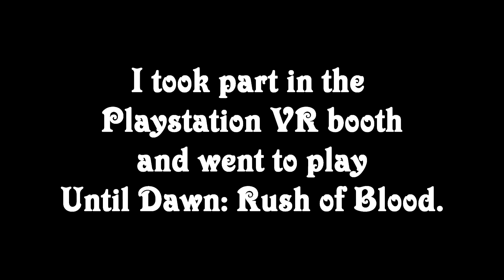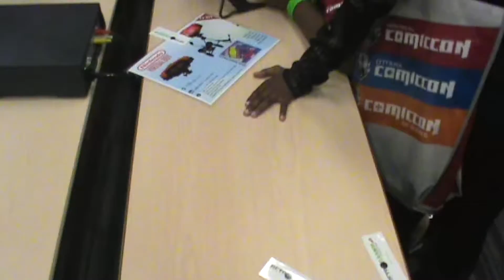The Lord Vs Montréal Comic-Con 2016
I went and mingled amongst the regular people as I tried to study them for some very important research. I might have gotten distracted a little bit.

PS: It was impulsive filming so as I was not fully prepared, some clips are simply unusable and a majority of material was scraped. I still enjoyed making these little tidbits even though it became a much shorter video than I anticipated. 10/10, would fuck up again!